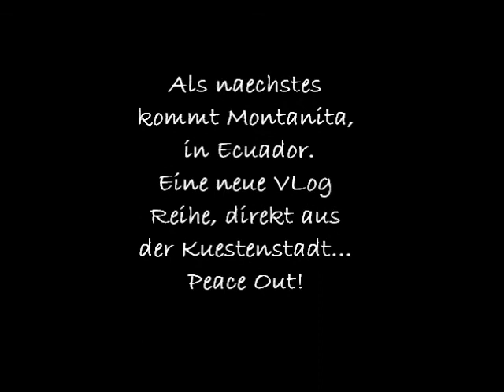Epic Sao Paulo Tour 2 // VLog 7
Schon lange her, aber jetzt Teil zwei aus Sao Paulo, vom November 2014